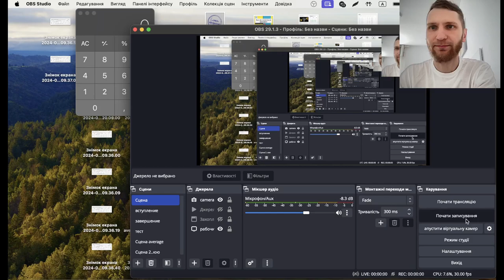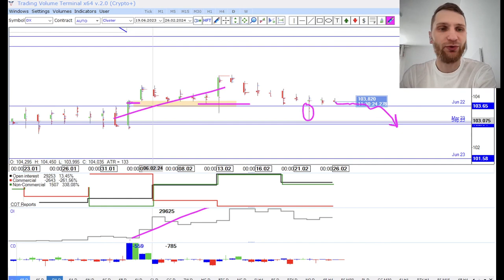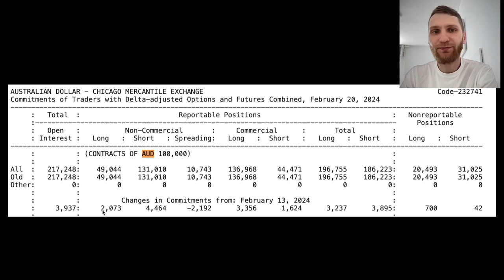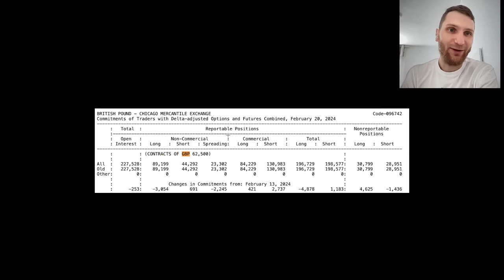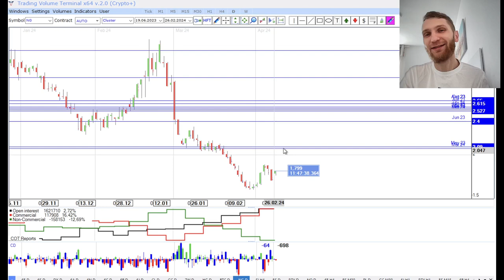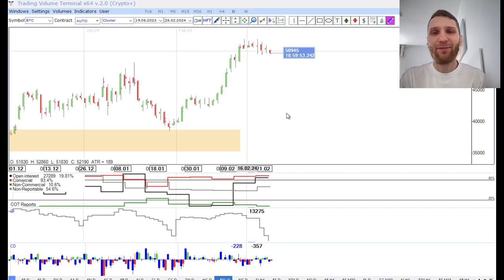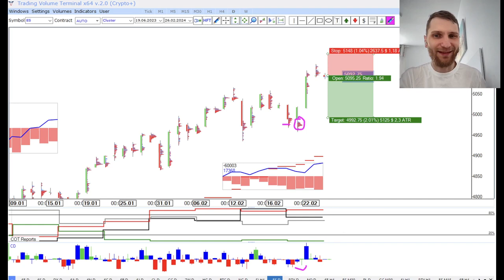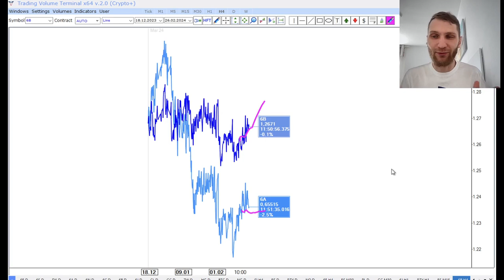✅ Экспорт проблем (Прогноз на неделю по финансовых рынках от TVT (26.02.2024))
Главная тема текущей недели - Экспорт проблем

▪ Проблемы Китая- проблемы всего мира;
▪ Анализ СОТ отчета;
▪ Крипта как индикатор риска.

Timestamps:

00:00 - promo
00:15 - американский доллар
01:20 - евро / сот отчеты
02:10 - швейцарский франк / сот отчеты
03:15 - австралийский доллар  / сот отчеты
04:00 - новозеландский доллар  / сот отчеты
04:30 - канадский доллар / сот отчеты
05:10 - британский фунт / сот отчеты
05:35 - японская иена / сот отчеты
06:25 - нефть
06:45 - золото / серебро
07:40 - спред
07:55 - пшеница/медь
08:00 - газ
08:15 - криптовалюта
10:10 - фондовый рынок
11:15 - спреды